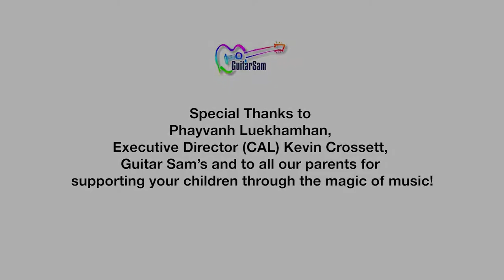Capital City Rock Camp - Winter Session 2022 - Final Performance "Stage Room" 2/25/2022